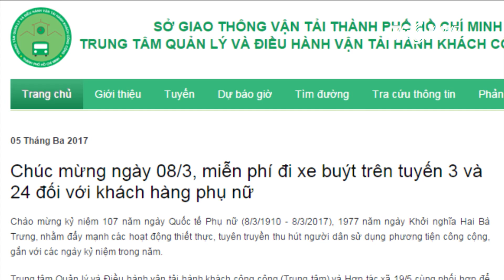(VTC14)_Phụ nữ TP HCM được miễn phí đi xe buýt ngày 8/3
(VTC14) -Miễn phí vé xe buýt cho phụ nữ ngày 8/3 – đó là món quà nhỏ nhưng đầy ý nghĩa mà chính quyền TP HCM dành tặng cho các chị em trong ngày kỷ niệm dành riêng cho 1 nửa thế giới sắp tới. Thông tin này vừa được đưa ra đã nhanh chóng nhận được sự ủng hộ và thích thú của người dân, đặc biệt là những ai gắn bó với loại phương tiện công cộng rất phổ biến này